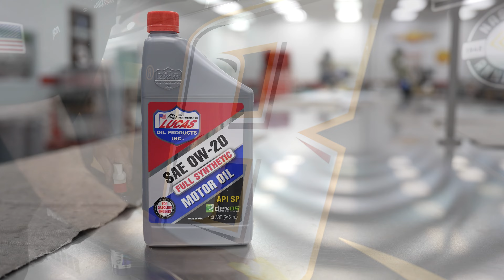RCR President Torrey Galida talks about long-term partner Lucas Oil in NASCAR | Exclusive Interview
In this exclusive interview, Jamie Little talks to Torrey Galida, the President of RCR, about their long-term partnership with Lucas Oil and its unique importance as a critical component for the engine. Torrey also shares insights on the loyal fan base in NASCAR and how corporate partnerships help them to get to the racetrack. He also talks about the excitement of going to victory lane and celebrating with partners like Lucas Oil.

00:00 Role at RCR, and relationship with Lucas Oil.
01:07 How is the partnership unique?
02:49 What takes a sponsor from an associate to a primary sponsor?
03:27 Win with Kyle Busch.

Follow LucasOil​​​ on social media for more how-to videos and product demonstrations!